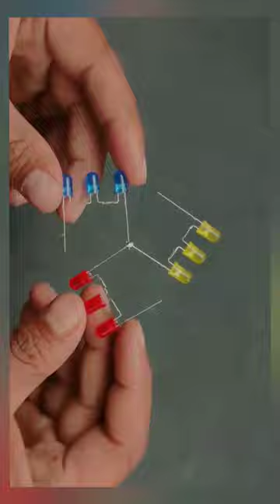Next level light blinking circuit|Amzing Led Chasing |nice led chaser @SRelectric#shorts#srelectric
Next level light blinking circuit|Amzing Led Chasing |nice led chaser @SRelectric